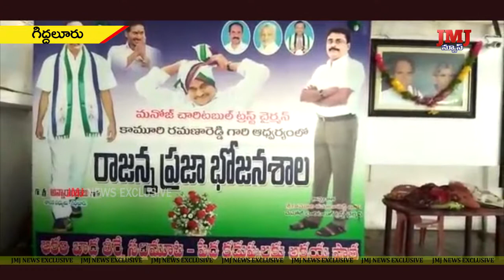కామురి రమణా రెడ్డి ఆధ్వర్యంలో ముంపు ప్రాంతాల్లోని 500 మంది కి భోజనాలను పంపిణీ చేశారు